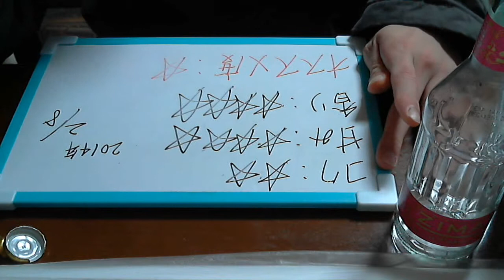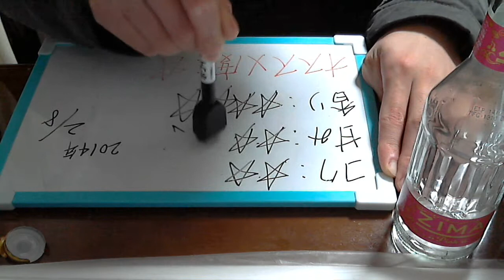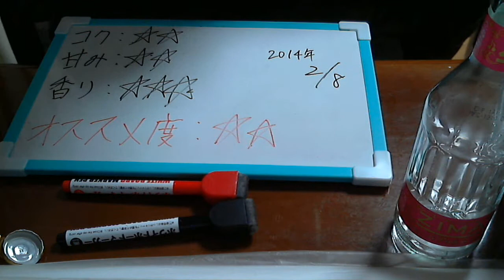酒好きな俺の飲酒動画 part490 ジーマ ピンク